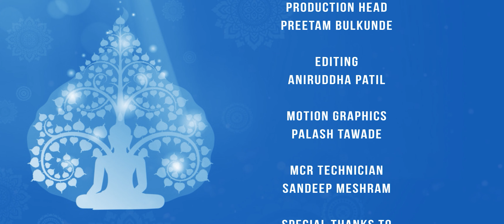मन की पूर्णता कैसे होती है? बुद्ध वचन | Buddha & His Dhamma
About Us : The vision is to become the "Voice of the Nation"

As far as the "Mission" Statement is concerned (which happens to be the sub-set of the vision statement) we can break it in parts as

1 - Mobilising and Organising the noble minds of the country to work for the liberty, equality and fraternity.

2 - For this, providing a platform to all the Bahujans, young and the old to voice their opinion, demonstrate their cultural ethos.

3 - Providing a stage to demonstrate the true "unity in diversity" of the nation and not just the culture that "one class" of the segment portrays.

4 - In a way, provide the Bahujans to unleash their creative minds, abilities that have not been tapped so far by the media.